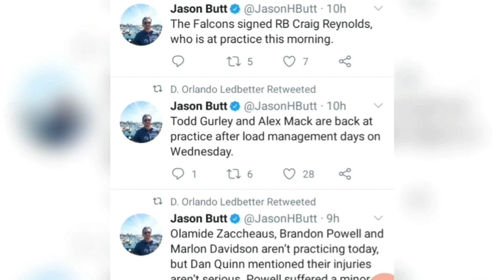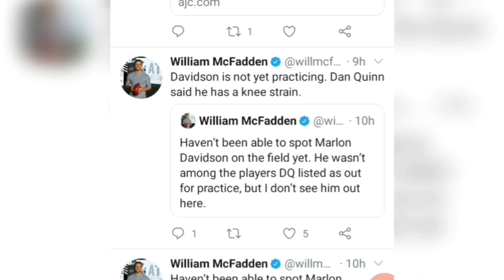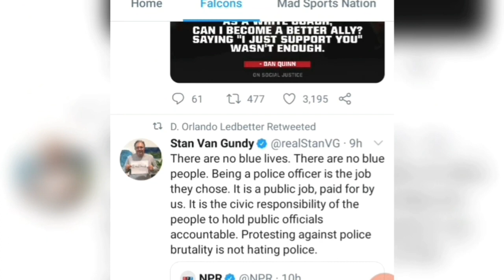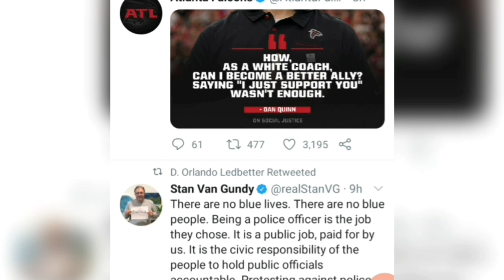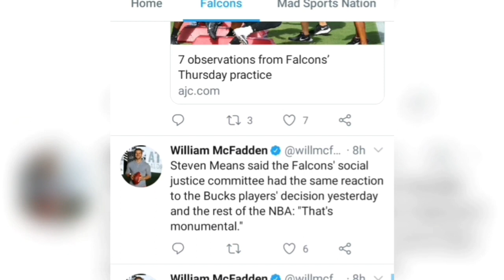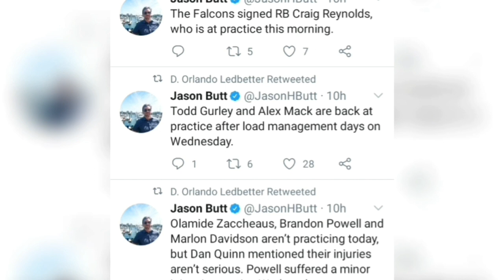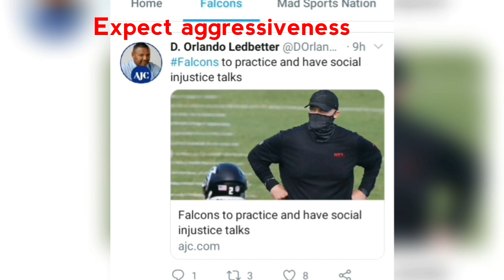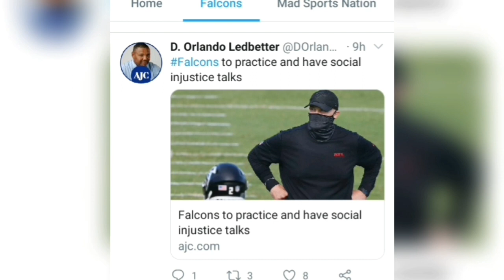Atlanta Falcons News | Raheem Morris Jeff Ulbrich Play Call Details, Todd Gurley & Alex Mack Rest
Atlanta Falcons News coming at you again. In this video Mad Mike gives his take on Dan Quinn defensive play calling. Will it change? Also Todd Gurley and Alex Mack load Management...

ABOUT MAD MIKE SPORTS - come and be heard. Use hash tag ASKMADMIKE in the comments and have your question answered in video form.